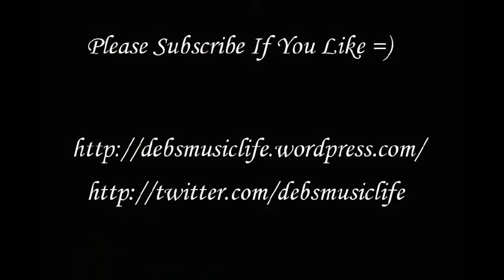Think Of Me - Piano Instrumental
One of my favorite composers. Sir Andrew Llyod Webber.

One of my favorite musicals, The Phantom of The Opera.

One of my favorite singers that I liked that sung this on American Idol - David Archuleta. =)

Collaborating this song with someone on youtube. Shall hear it soon from him. =)